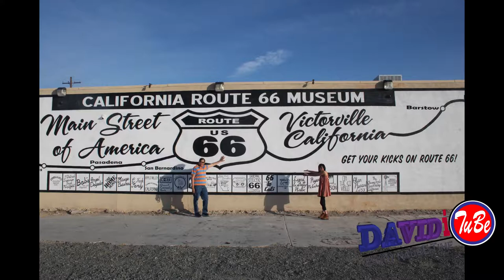About ME David Served for Saint Cecilia Catholic Tustin California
Couple picture of my family from 1994 to 2017